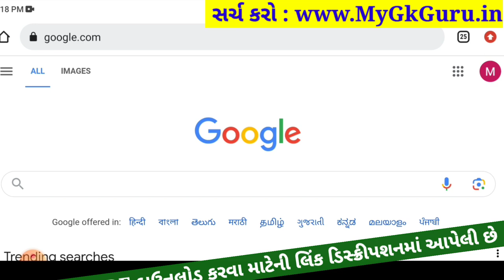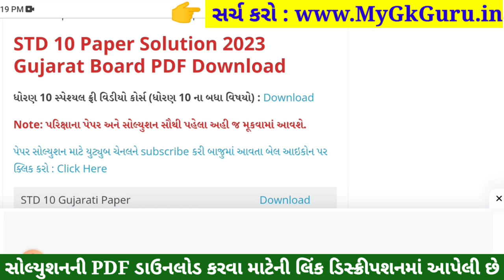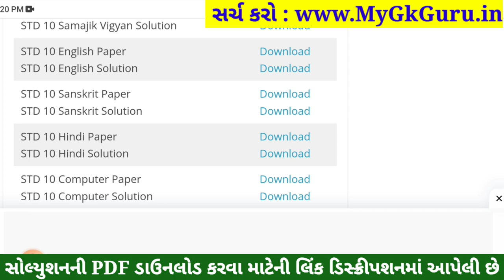STD 10 Sanskrit Paper Solution 2023 80 Marks, STD 10 Sanskrit Pratham Pariksha Paper Solution 2023